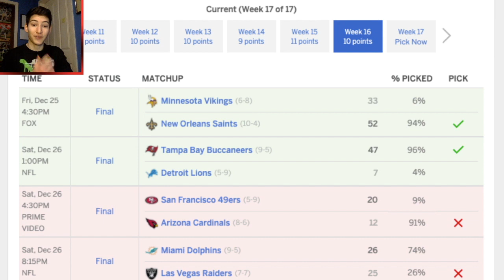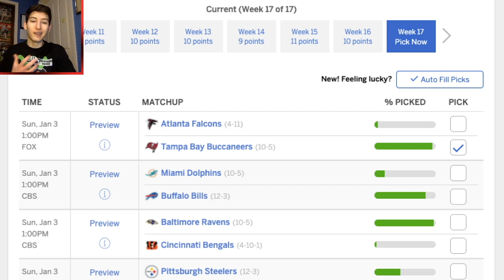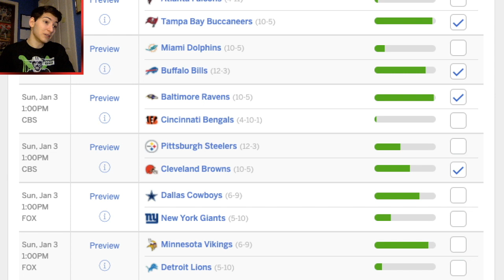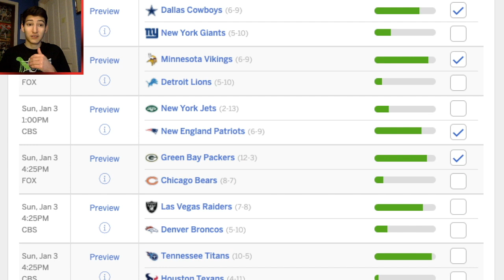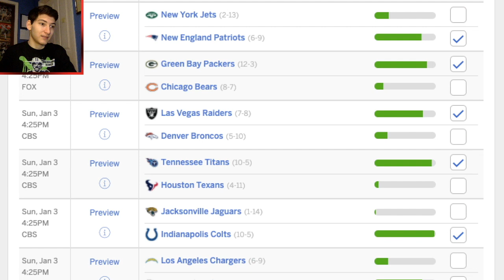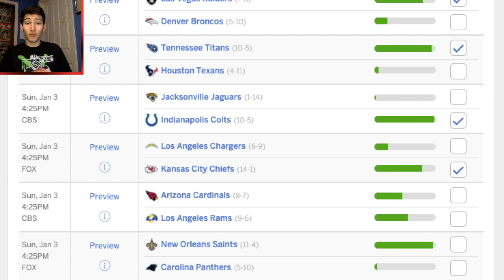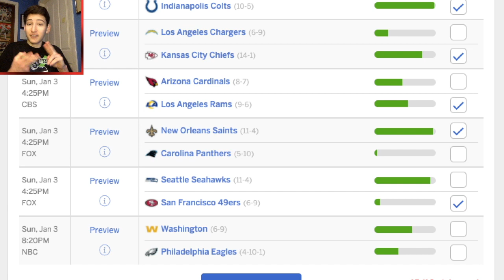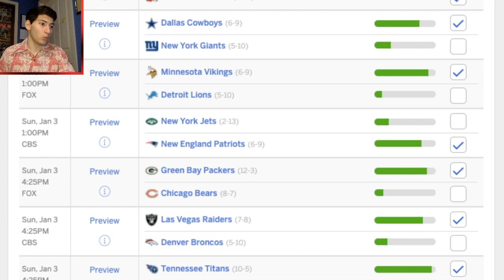THE FINAL WEEK!! featuring a SPECIAL GUEST!!! - NFL Predictions Week 17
GO NINERS!!! Hope y'all enjoy :)

LIVE STREAM schedule:
Daily at 9:00 pm eastern is the goal, but sometimes I can't or I stream a different time(s). Other than that, I don't know, just have notifications on so you know when I go live. I also might give updates on my Instagram (jam21yt), so definitely follow me there if you want to.